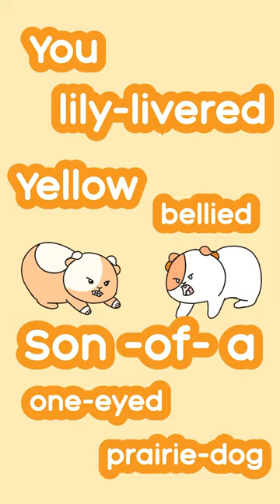Guinea Pig Sounds GuineaDad School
Hey there, GuineaGang!

Guinea pigs use lots of sounds and vocalizations to communicate.
Curious what your guinea pigs are trying to tell you?
Allow GuineaDad to be your guinea pig rosetta stone.

Chuttering, Wheeking, Purring, Rumbling, Hissing, Shrieking, and Chattering their teeth - if you’ve spent time with guinea pigs, you’ve undoubtedly heard many of these sounds.

Come take a look and become fluent in Guinea Pig!
Happy chatting, GuineaGang!

Trying to get on your guinea pigs’ good side? GuineaDad’s Treat Cups can help!: